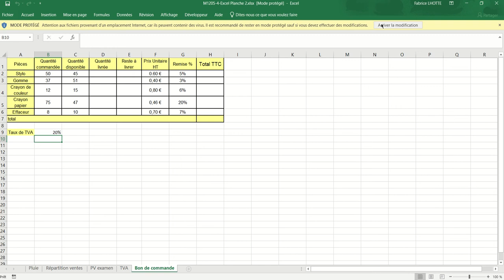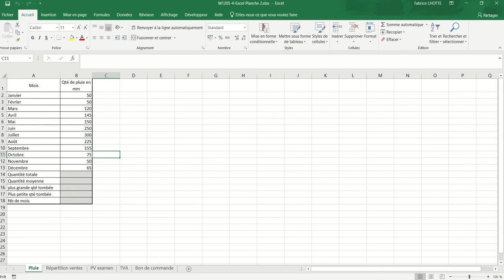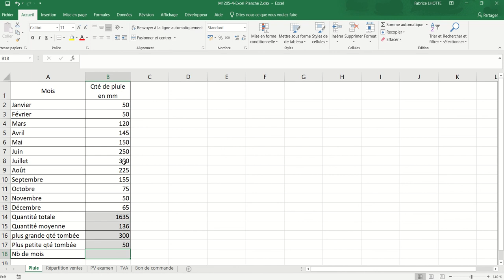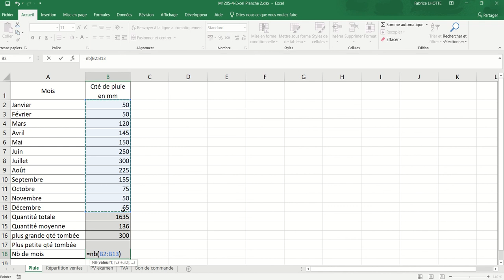XL01 - Excel 014 - Exemple feuille "Pluie"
Les fonctions Somme, moyenne, min, max et nb